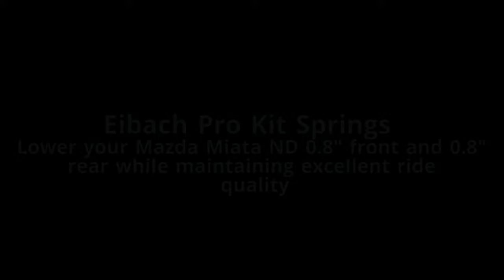Mazda Miata ND Eibach Pro Kit Lowering Springs